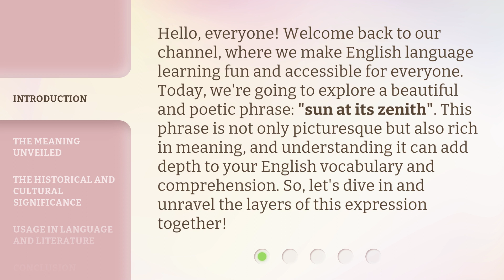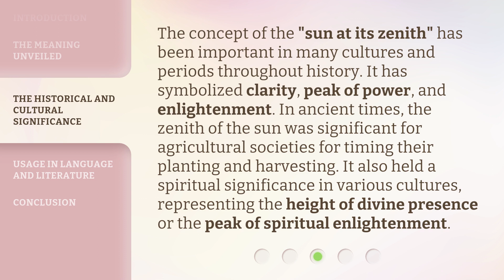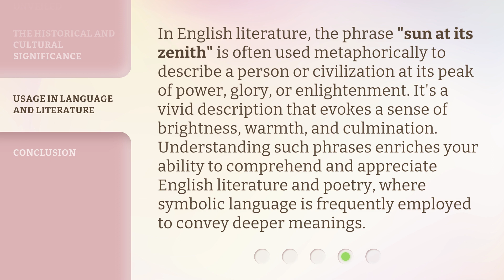Understanding "Sun at Its Zenith": A Journey Through Time and Language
Unraveling the Mystery of 'Sun at Its Zenith': A Timeless Linguistic Journey • Embark on an enlightening voyage through time and language as we delve into the meaning and significance of 'Sun at Its Zenith'. Unravel the secrets behind this enigmatic phrase and discover its timeless wisdom and cultural significance. Join us on this captivating linguistic journey!

00:00 • Introduction - Understanding "Sun at Its Zenith": A Journey Through Time and Language
00:39 • The Meaning Unveiled
01:08 • The Historical and Cultural Significance
01:40 • Usage in Language and Literature